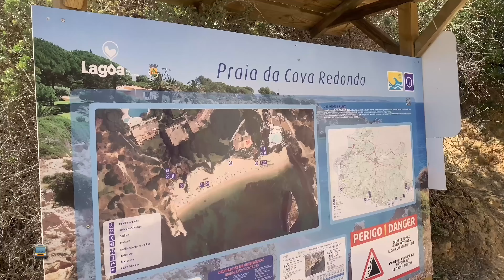Praia da Cova Redonda - Porches, Lagoa, Algarve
🚍 A praia da Cova Redonda, da freguesia de Porches e do município de Lagoa, na região do Algarve.
Com o incremento do turismo, tornou-se próspera e num importante centro turístico, figurando nas diversos roteiros turísticas da região.
Foi sobretudo a partir dos anos 80 que se expandiu como uma das magníficas praias e a natureza exuberante.
Considerada uma das mais bonitas da Europa, a Praia da Cova Redonda possui um pequeno areal que se distribui entre formações rochosas esculpidas pela erosão. Esta praia está rodeada por altas escarpas e situa-se a leste da Praia da Senhora da Rocha, tendo como acesso uma longa mas suave escadaria entre vegetação frondosa.